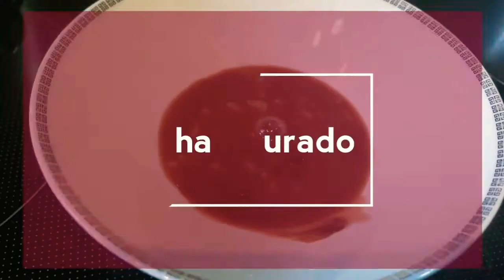CHAMPURADO USING CHOCOLATE Powder KY WALAI TABLEYA 😅/mhaivlogs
October 2,2021(Saturday)

Luto tayo nang champurado para sa malamig na panahon using chocolate powder kasi wla akng tableya..

Mhai